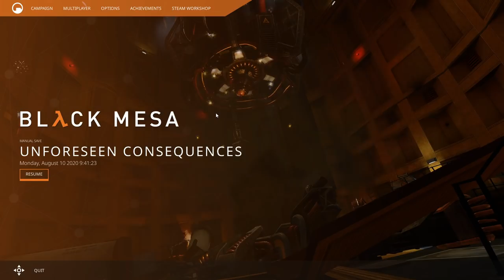Let’s Play Black Mesa #04: That Could Have Gone Better [Strobe Warning]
Be advised that this video may contains scenes not suitable for people who suffer from epilepsy.

This is a blind playthrough. Kindly avoid posting spoilers in the comments or solutions to puzzles either in this video or future ones so as not to spoil the experience for me or those that haven’t seen the game before.

Alright. Let’s take a moment to catch our breath and work through what just happened so that we don’t panic.

The experiment went horribly wrong, causing untold damage throughout the Black Mesa facility and inflicting an equally unknown about of casualties. Worse yet, it appears to have caused what the scientists feared could happen: a Resonance Cascade. One of the effects of this is the opening of many portals to a far-off world – one of which we were pulled through – that contain strange alien beings and while not all of them appear to be hostile, we can’t presume that they’ll all be peaceful. Fortunately for us, our time in the strange land was brief and we were returned to  where we were on Earth, surrounded by destruction, chaos and doom.

I know a lot of things have gone wrong and even more things are likely going to be wrong very quickly but there’s one thing working in our favour: we’re still alive. So long as we’re alive there’s a chance, however slim, that we can escape from the facility and go to get help. That’s going to be no small task considering the place is about to fall apart everywhere we look but we have to try. It beats waiting where we are for the ceiling to collapse in on us or for the fires to spread further and burn us to a crisp, that’s for sure.